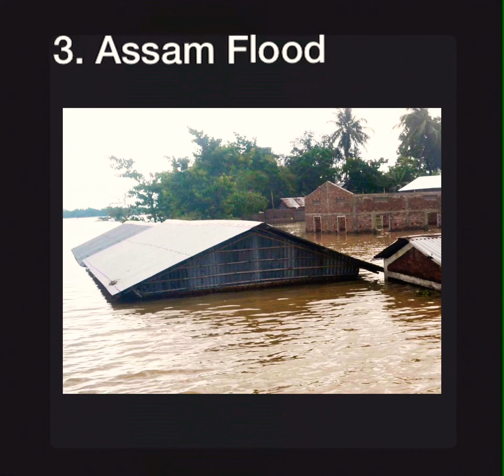2020 ஆம் ஆண்டு..! ஒரு சாபக்கேடா..??? பல உயிர்கைள காவு வாங்கிய வருடம்..!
keep supporting..! 😇
this is my first video . so please ignore my mistakes and technical issues😇